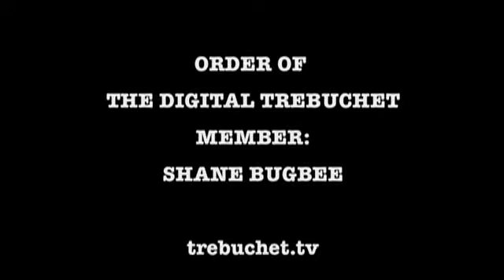Best & Worst Thing About America, Part. 2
These are voices of Southeastern Missouri, here we are at Gus' Pretzels and outside the Way Out Club in St. Louis, and at Unique Ink in Fredericktown.